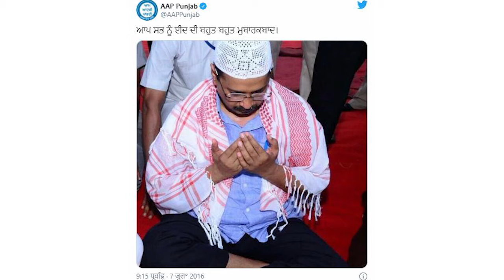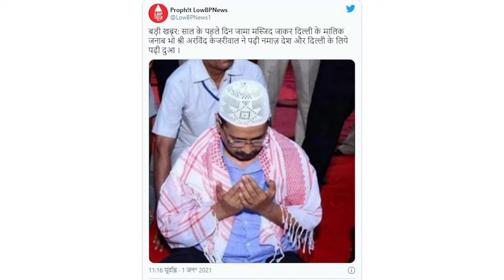नए साल के पहले दिन अरविंद केजरीवाल ने दिल्ली की जामा मस्जिद में पढ़ी नमाज?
On the first day of the new year, Arvind Kejriwal prayed in the Jama Masjid of Delhi? 4 years old is true of this photo

In a post going viral on social media, it is being claimed that Delhi Chief Minister Arvind Kejriwal started the new year with Delhi's Jama Masjid. On January 1, here, he offered Namaz for the country and the world.

During the investigation, we did not find any such news on the internet, which could confirm that on 1 January Arvind Kejriwal had visited Jama Masjid.

To know the truth of this post, we reverse-searched the photo on Google. It was revealed in the investigation that this photo of Arvind Kejriwal was shared on July 4, 2016 from Twitter handle of AAP Punjab.

The photo is of Ramadan month, when Kejriwal visited Malerkotla in Punjab. His photo was taken while opening Roja here.
The post has a line written in Punjabi language. We translated it with the help of Google. It is written here, 'Happy Eid to all of you.'

After searching the key word related to the news, we found many more photos of this opportunity on the photo agency Gaiety Images. According to the agency, all photos were taken on 4 July 2016.

It is clear from the investigation that the photo is 4 years old. Arvind Kejriwal's visit to Jama Masjid on 1 January 2020 is false.